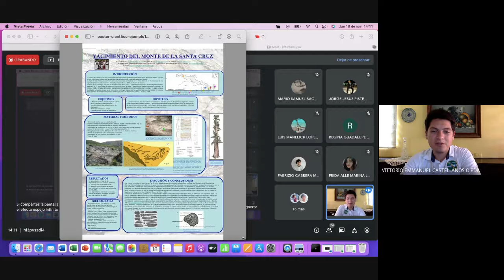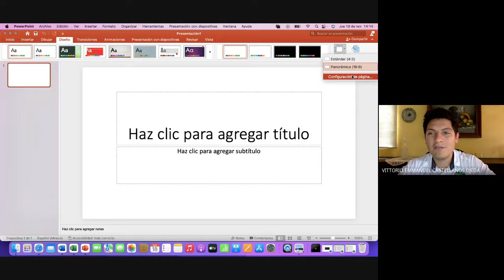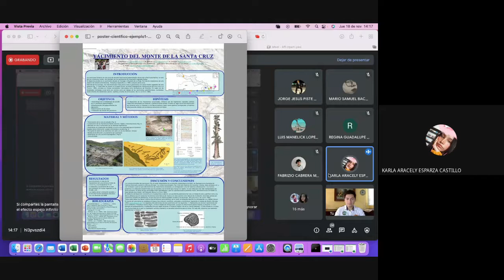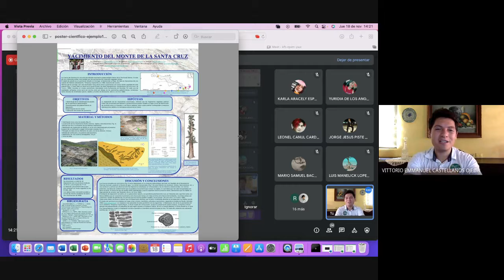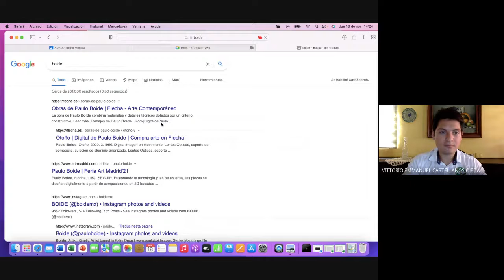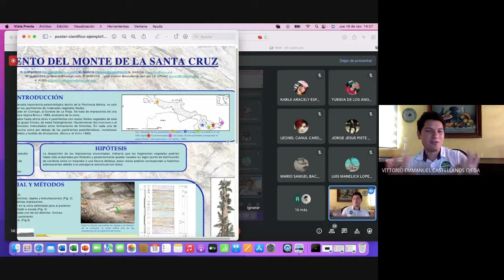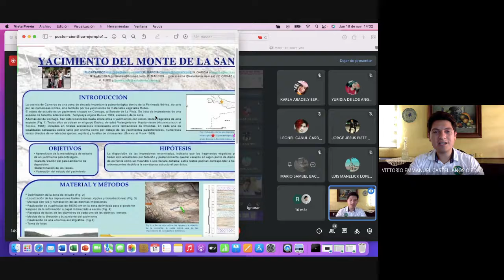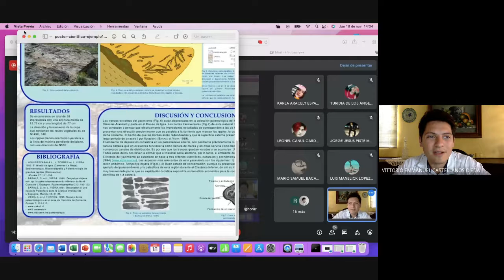Los seres vivos y su diversidad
2 A
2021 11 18